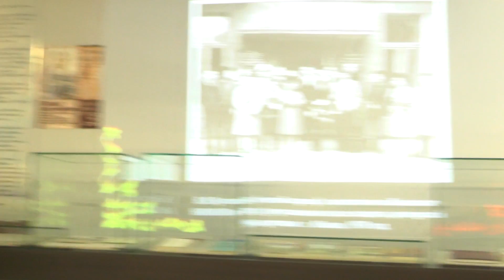4. Бутанаев В.Я. - 70 лет. Музей. Поздравление от Готлиб А.И. директора хак.музея.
Выдающемуся хакасскому этнографу, историку и лингвисту Виктору Яковлевичу Бутанаеву исполнилось 70 лет. К юбилею ученого сотрудники Хакасского национального краеведческого музея им. Л.Р. Кызласова подготовили мероприятие «В.Я. Бутанаев – выдающийся хакасский ученый-этнограф» и одноименную фотовыставку.

Виктор Бутанаев – доктор исторических наук, профессор, основатель кафедры археологии, этнографии и исторического краеведения Хакасского государственного университета им. Н.Ф. Катанова, Заслуженный деятель науки Республики Кыргызстан, Заслуженный деятель науки Республики Хакасия, академик Российской Академии социальных наук. В 2015 году ему присвоено почетное звание «Лучший историк тюркского мира».

8 апреля в 15:00 состоялось открытие выставки и чествование юбиляра. Кроме фотографий, иллюстрирующих различные периоды жизни ученого, будут экспонироваться подлинные предметы, собранные Виктором Яковлевичем во время этнографических экспедиций. Также будут представлены два интересных письма. Одно написано в далеком 1960 году курсантом Суворовского училища Виктором Бутанаевым из города Тирасполя и адресовано в Хакасский музей:

«Уважаемые товарищи сотрудники музея! У меня к вам есть одна просьба, не сможете ли вы мне написать про каменные статуи. Что они из себя представляют, откуда были вывезены, какие мифы с ними связаны? Какие есть в вашем музее еще исторические ценности?».

Директор музея, археолог и настоящий подвижник науки, Альберт Липский не оставил письмо без внимания, ответил ему и посоветовал, где можно прочитать об этом подробнее. Сегодня можно с уверенностью сказать, что именно тогда у будущего ученого зародился интерес к истории и культуре своего народа.

Виктор Бутанаев не только исследователь, но и пропагандист тюркских языков, истории и этнографии. Результаты его изысканий, основанные на обширном фактическом материале, широко применяются на практике и помогают становлению нескольких поколений одаренных исследователей.